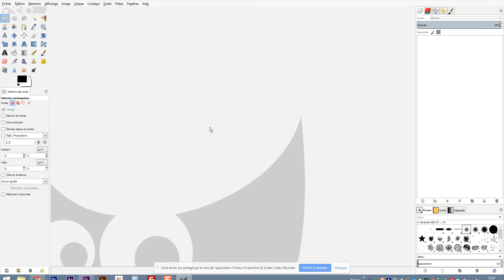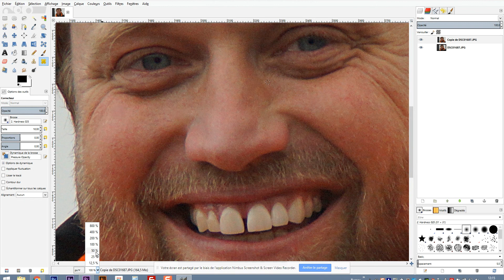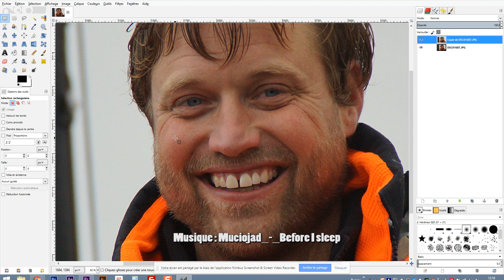GIMP Tutoriel Comment corriger les imperfections du visage ?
Avec GIMP 2.8.22, dans ce tutoriel, je vous montre simplement comment corriger les imperfections sur un visage avec l'outil Correcteur. Très simple et efficace pour sublimer le visage d'une personne que l'on a prise en photo.